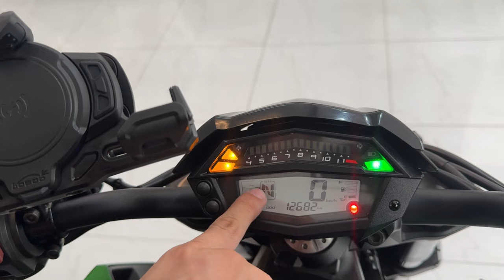VỀ KAWASAKI Z1000 2018 ABS MỘT CHỦ MUA MỚI CỰC ĐẸP KENG GIÁ CHỈ 200 MẤY